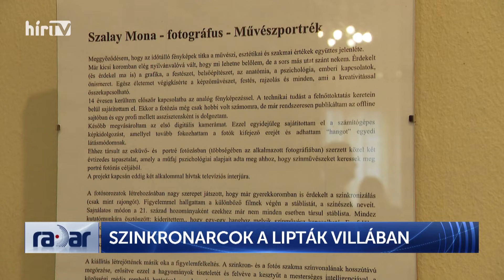Radar – Szinkronarcok a Lipták villában (2024-09-26) - HÍR TV